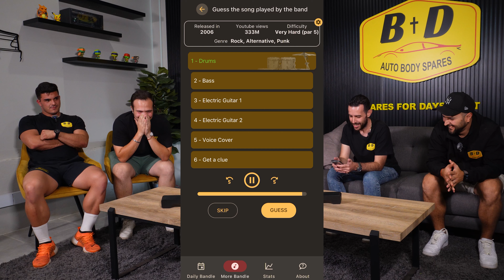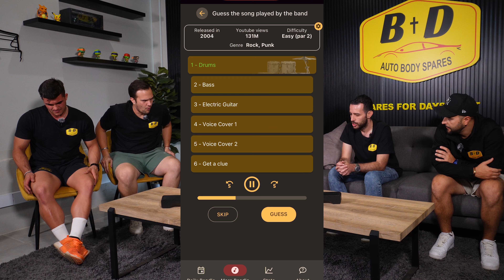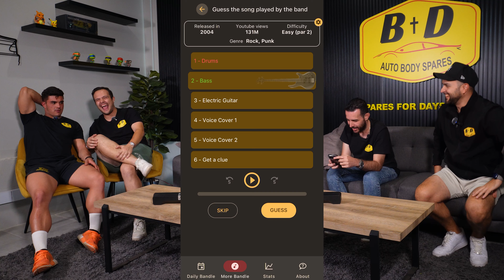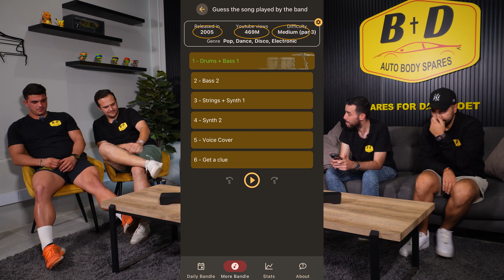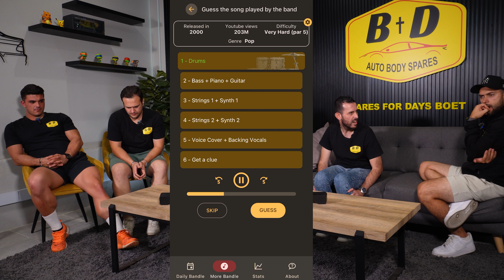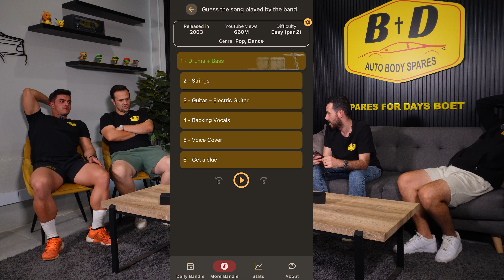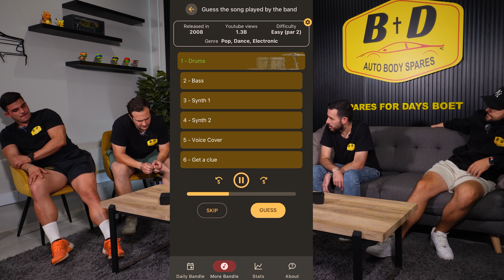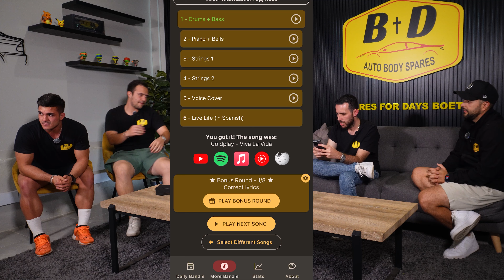BANDLE: B+D Edition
The B+D Boys test out their music knowledge in a game called BANDLE

Please follow us on all the socials 🤙🏼